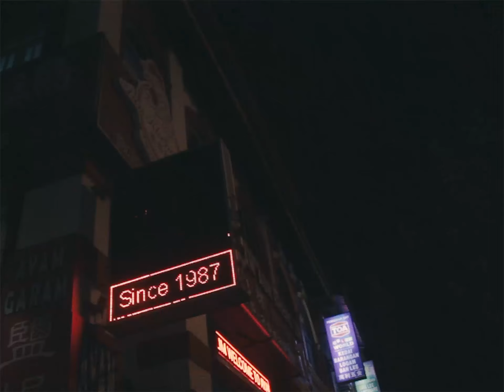Meaningless Footages Chapter Two.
Rainy Night, Ipoh Lights.

Unconsciously produced, directed and edited by Muharos of Krony Merakam.

Music by Deftones - Be Quiet & Drive (Far Away) Acoustic Ver.